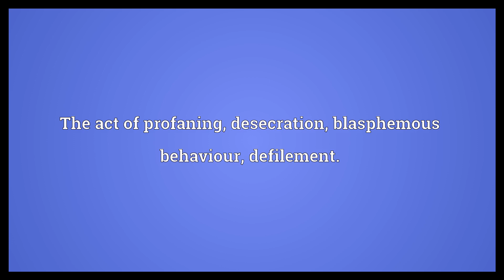Profanation Meaning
Video shows what profanation means. The act of profaning; desecration, blasphemous behaviour, defilement..  Profanation Meaning. How to pronounce, definition audio dictionary. How to say profanation. Powered by MaryTTS, Wiktionary